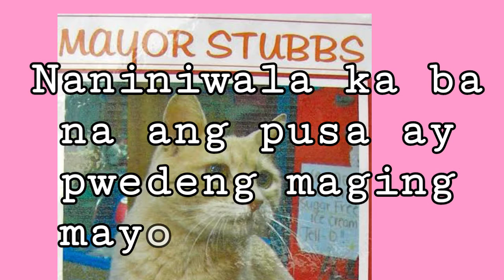ALAMIN: Pusa na naging City Mayor!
Isang pusa na nag ngangalang "Stubbs" ang nagsilbi bilang mayor sa isang downtown sa Alaska na Takkeetna.  Kilalanin ito.❤
comment ka sa baba para sa opinyon mo dito. Mag sha shout din ako sa susunod kong video.  Stay safe! God Bless!